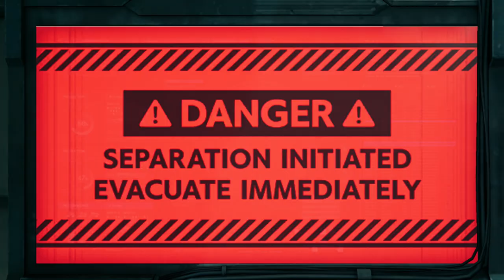تختيم فاينل فانتسي 7 ريميك || #18 أفالانش ضد شينرا (مترجم) || Final Fantasy 7 Remake